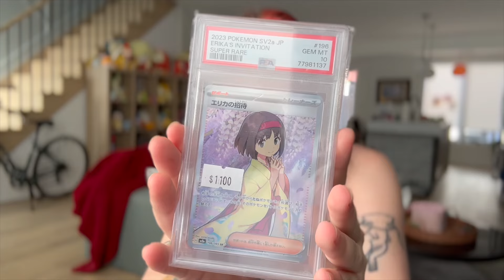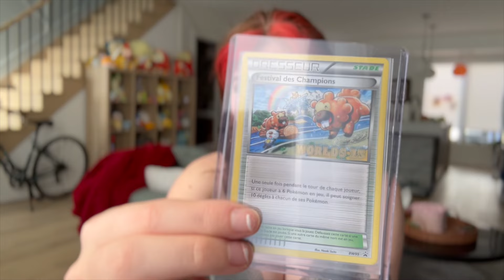Unveiling My RARE & EXPENSIVE Pokemon Plush Collection!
Insta; aquajuniperx
Twitch; Aquajuniper

Join me on an epic journey through the realms of nostalgia and rarity as I showcase some of the most coveted and expensive Pokemon plushies ever created. From elusive vintage finds to limited edition treasures, each plush holds a unique story and a special place in my heart.